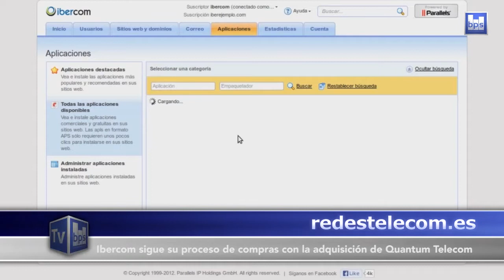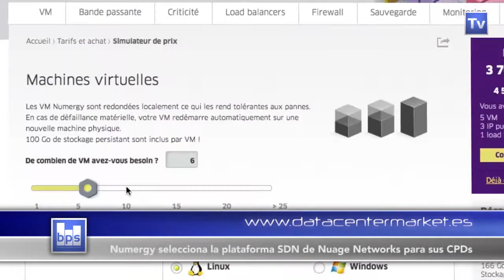BPS News Toda la información del Ranking Líderes del canal TIC 2014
Ibercom sigue su proceso de compras con la adquisición de Quantum Telecom, toda la información del Ranking Líderes del canal TIC 2014, el centro cloud de IBM en España alcanza los 40 clientes en sus primeros seis meses, Numergy selecciona la plataforma SDN de Nuage Networks para sus data centers, España crea empleo por primera vez desde 2007.